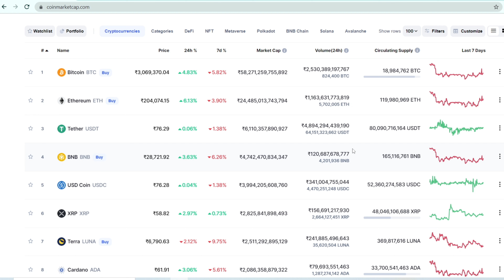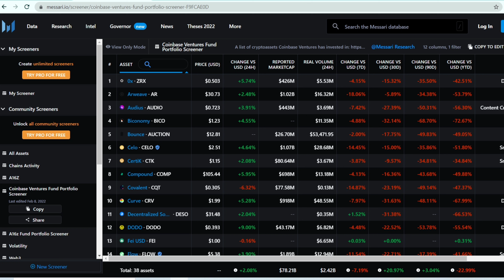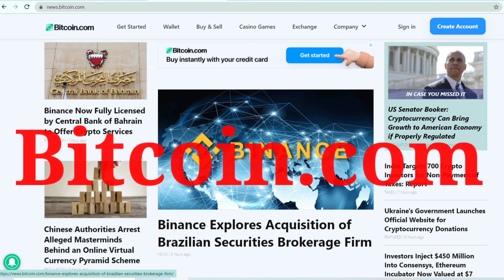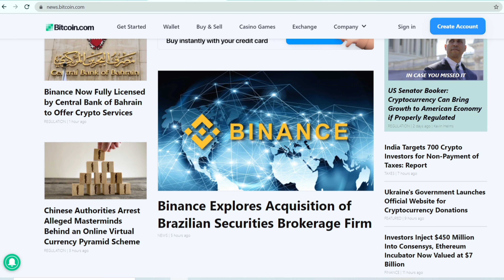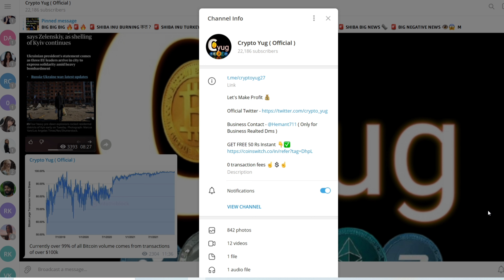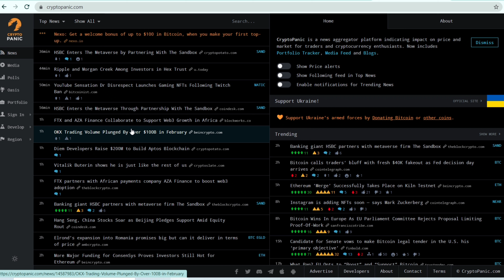Profit Daily कमाओ | Top 5 Free Crypto Research Sites | Crypto Tools | Best Crypto Sites